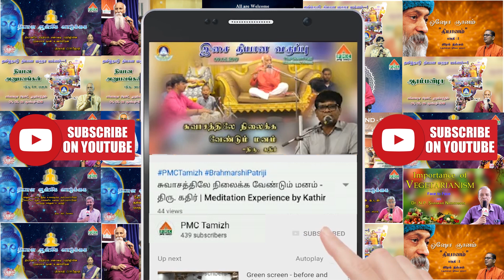I healed my kidney disease in Meditation | தியானத்தின் மூலம்எனது சிறுநீரக நோய்குணமாகிவிட்டது | Usha